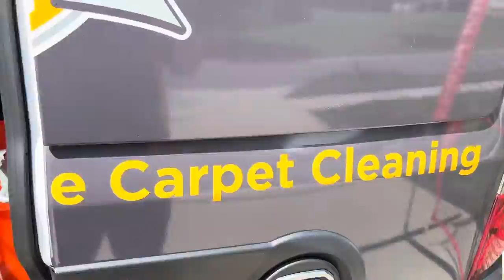Meet Leo!!!! I was able to help him !!!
Repeat Client had me out to install another permanent bonded insert. Don’t worry Leo I got your back. I was able to make it look like it never even happened!!!